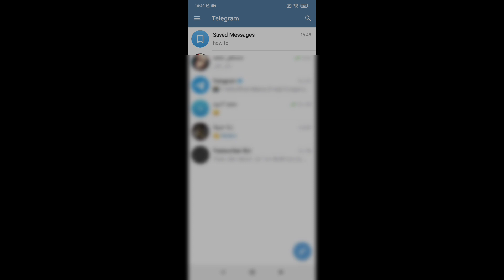how to delete saved message on telegram